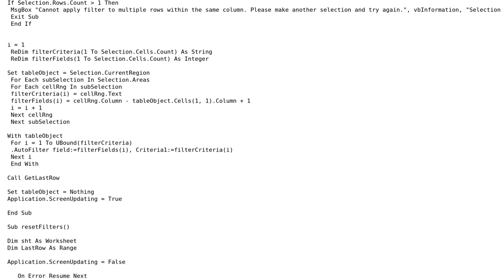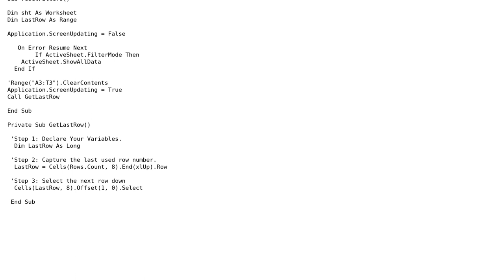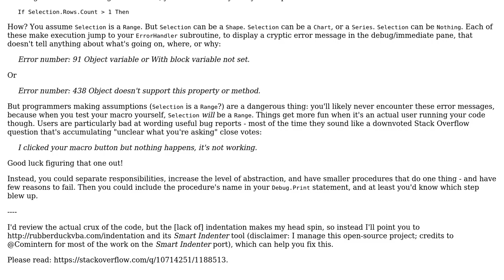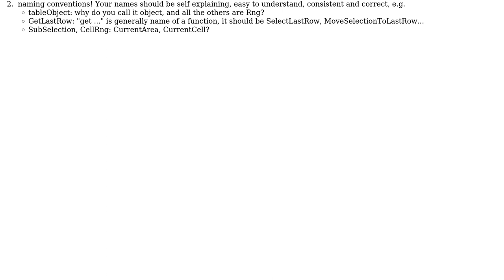Code Review: Advanced multiple criteria filter VBA (2 Solutions!!)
Code Review: Advanced multiple criteria filter VBA

With thanks & praise to God, and with thanks to the many people who have made this project possible! | Content (except music & images) licensed under CC BY-SA | Music | Images & others | With thanks to user QuickSilver user Mathieu Guindon user Mate Juhasz and the Stack Exchange Network Trademarks are property of their respective owners. You are responsible for your own actions.